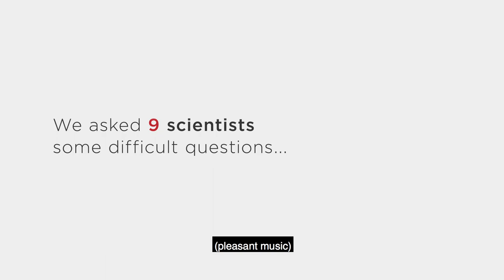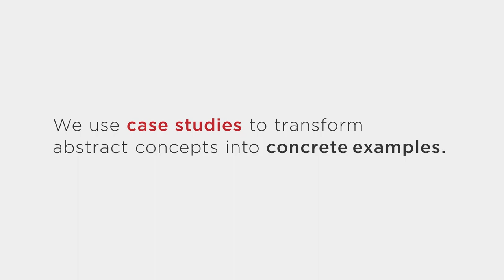Let's Experiment Self-Paced Course Trailer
"Let's Experiment: A Guide for Scientists Working at the Bench" is a free, self-paced online course.

Need a little guidance in the lab? This course can help! Designed for experimental biologists with busy schedules in mind. Scientists from a variety of backgrounds give concrete steps and advice to help you build a framework for how to design and execute experiments in biological research. It’s FREE!